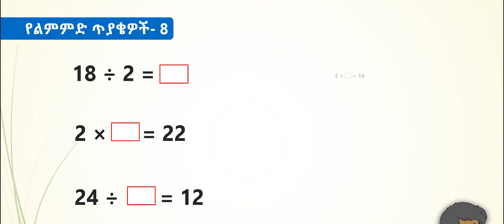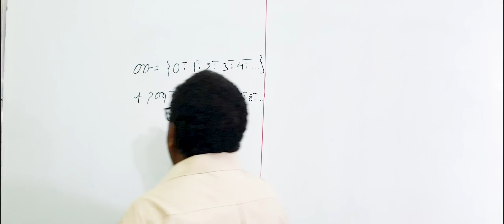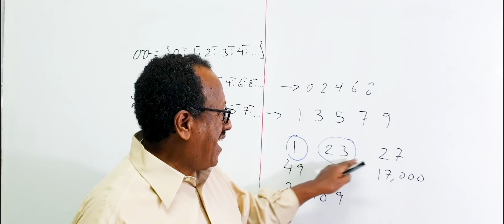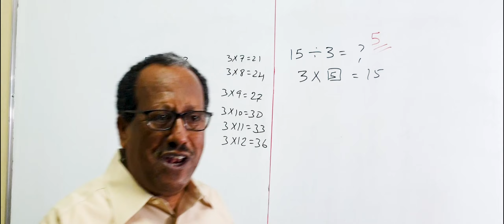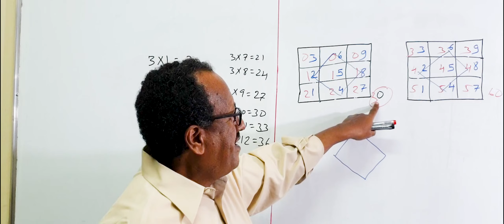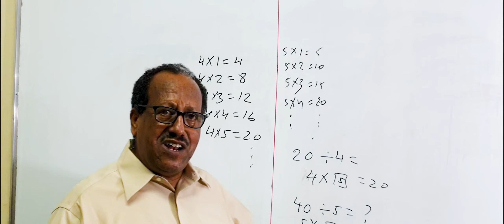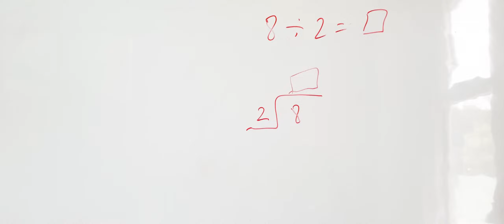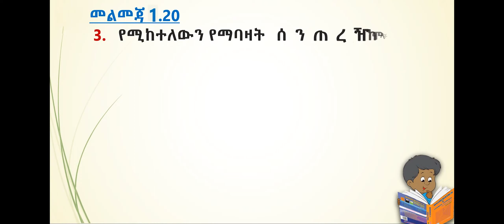Unit 1 Lesson 20 | ምእራፍ 1 ትምህርት 20 | በሙሉ ቁጥሮች ላይ የማካፈል ስሌት | ሒሳብ ከመምህር ዘነበ ደነቀ ጋር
ምእራፍ 1 | የሙሉ ቁጥሮች ሰርዓና አራቱ መሰረታዊ ስሌቶች
Unit 1 |  Whole Numbers and the Four Basic Operations

ትምህርት 20 | በሙሉ ቁጥሮች ላይ የማካፈል ስሌት
Lesson 20 |  Whole Numbers Division

የሂሳብ ትመህርት ለአንደኛ ደረጃ ተማሪዎች
Mathematics Lessons for Primary School Students

This series is featured on Ye Ethiopia Lijoch TV for Primary School Mathematics